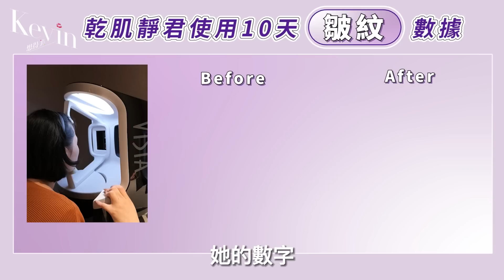【抽獎結束】這撫紋神器太驚人了！10天淡化全臉細紋😱我真的要供起來拜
太驚人，不論乾肌/油肌、甚至是敏感肌，
全都在10天內改善難搞的紋路！！！
開架撫紋神器 紫熨斗 我真的要把你供起來拜🙏

Kevin要送你們 撫紋神器紫熨斗 ，只要完成這幾個步驟：​
► 留言告訴我：最想改善臉上的什麼紋路呢？
活動到３／２０ 23點59分，快點留言與我分享吧！​
-紫熨斗 影片時間軸
00:00 OPEN
01:00 L'Oréal Paris 玻尿酸眼霜級撫紋精華霜
02:42 乾肌/油肌/敏感肌 實測
04:54 如何使用
06:35 紫熨斗的成分